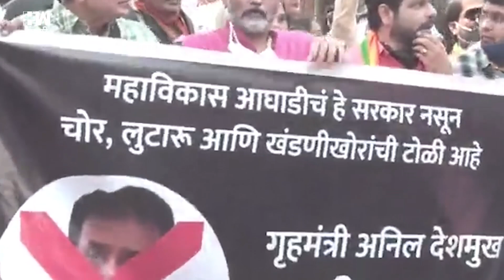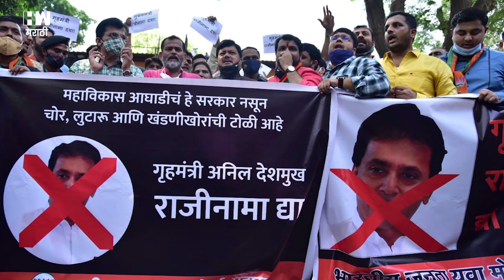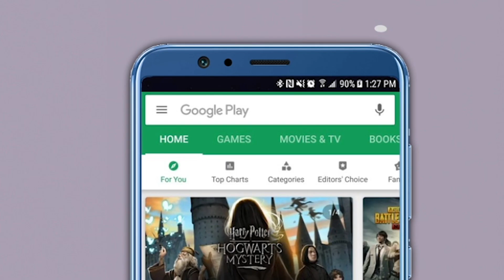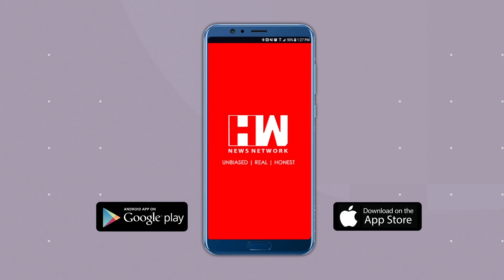"खंडणीखोर, वसुलीमंत्री अनिल देशमुखांचा ताबडतोब राजीनामा घ्या",भाजपची राज्यभर निदर्शने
"खंडणीखोर, वसुलीमंत्री" असे म्हणत गृहमंत्री अनिल देशमुखांच्या राजीनाम्यासाठी आज (२१ मार्च) भाजपची राज्यभर निदर्शने सुरू आहेत. मुंबईचे माजी पोलीस आयुक्त परमबीरसिंग यांनी मुख्यमंत्री उद्धव ठाकरेंना लिहिलेल्या पत्रामुळे मोठी खळबळ उडाली आहे. या पत्रानंतर अनिल देशमुखांच्या राजीनाम्यासाठी भाजपने आक्रमक पवित्रा घेतला आहे. प्रदेशाध्यक्ष चंद्रकांत पाटील, विधानपरिषदेचे विरोधी पक्षनेते प्रवीण दरेकर यांच्यासह राज्यभरातील नेते, पदाधिकारी, कार्यकर्ते तीव्र आंदोलन करत आहेत.